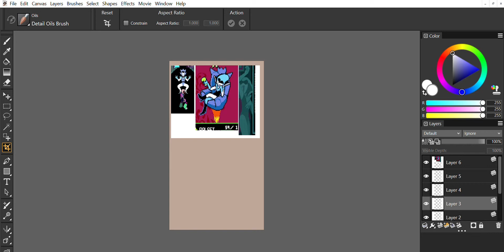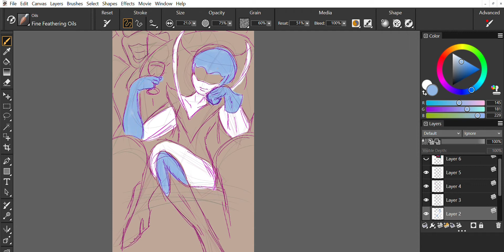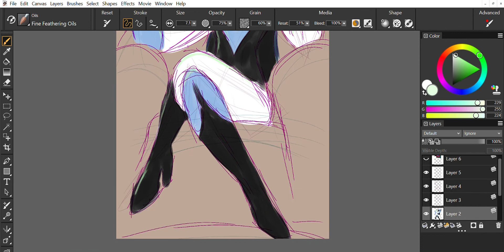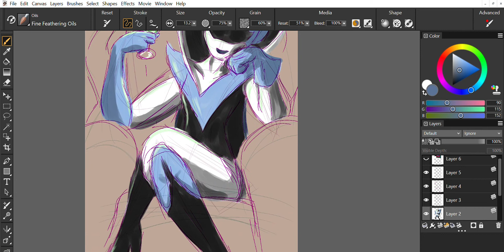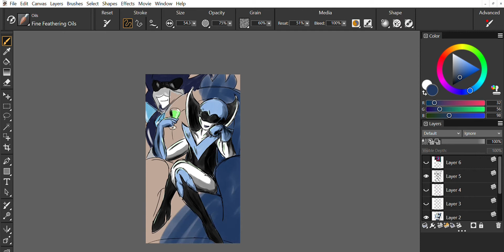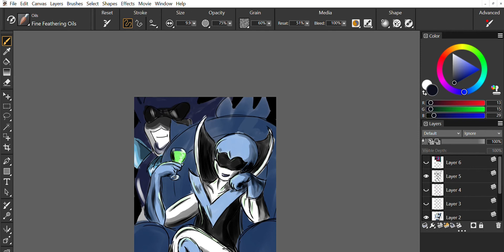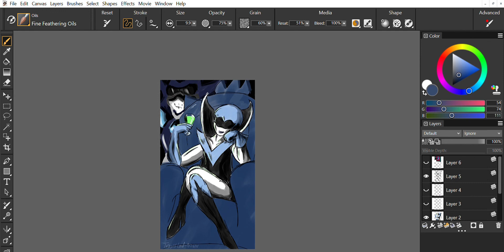potassium queen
this lady's bananas